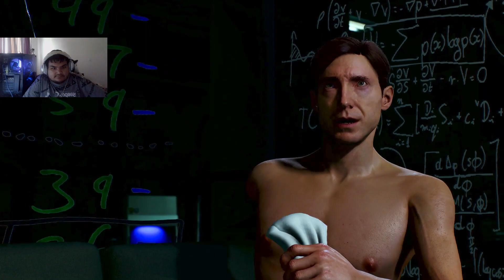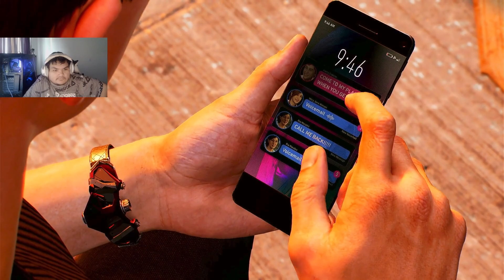PETER IS ON HIS DEMONS | Spider-Man 2 - Part 8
Welcome to part 8 of the Spider-Man 2 series! In this episode we see Peter go full on bully Yuri Lowenthal bro is a menace.